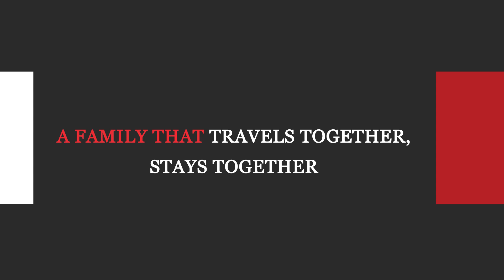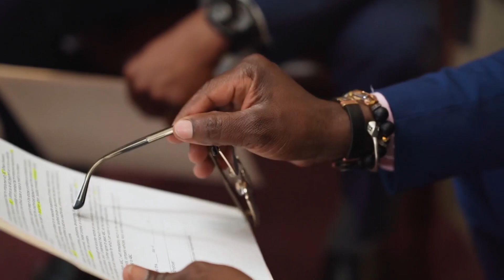Entering A Rarefied Atmosphere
As he prepares to expand Atmosphere’ operations across Asia, the company’s founder, Salil Panigrahi, is clear about one thing – building long-term relationships. He maintained that consistent engagement with a personal touch is one of the brand’s strengths and the reason behind its deep market penetration and loyalty from its trade partners and employees. Calling it the secret behind its continued growth in Maldives, he now wants to emulate this approach in South Asia.
The first step in this direction was appointing Souvagya Mohapatra as MD for India, Bhutan, Nepal and Sri Lanka. Mohapatra has already hit the ground running. He is working closely with Atmosphere Hotels and Resorts’ business development team to identify properties in potential destinations like Goa, Kerala, Hyderabad, Jaipur, Kolkata, Guwahati, Bangalore, Ahmedabad etc. And he hopes to debut the company’s Ozen brand here soon.
View to learn more about the brand’s plans for the Indian subcontinent